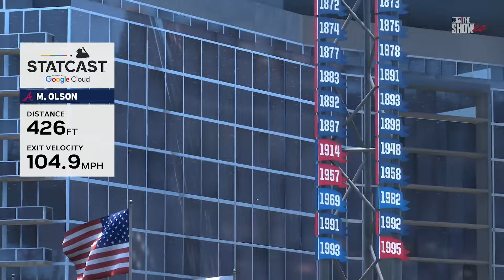🔴LIVE NOW! Atlanta Braves vs Arizona Diamondbacks - Apr 7, 2024 MLB Full Game - MLB 24 EN VIVO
Atlanta Braves vs Arizona Diamondbacks - Apr 7, 2024 MLB Full Game - MLB 24 EN VIVO

Spring Training
MLB Full Game
MLB LIVE
BEISBOL
BEISBOL EN VIVO
MLB

2024 Major League Baseball season
2024 Regular MLB season
mlb highlights 2024
MLB Highlights
MLB
2024 Major League Baseball season
2024 Regular MLB season
Baseball
Sport
full game highlights
Game Highlights
MLB Highlights
AL All-Stars
NL All-Stars

mlb live
mlb highlights 2024
baseball
2024 Regular MLB season
mlb the show 24
mlb highlights

baseball match
live baseball
mlb tv
mlb
baseball
sports
mlb highlights
sports highlights
baseball highlights
wild card
opening day

Arizona Diamondbacks
Atlanta Braves
Baltimore Orioles
Boston Red Sox
Chicago Cubs
Chicago White Sox
Cincinnati Reds
Cleveland Guardians
Colorado Rockies
Detroit Tigers
Houston Astros
Miami Marlins
Milwaukee Brewers
Minnesota Twins
Oakland Athletics
Philadelphia Phillies
Pittsburgh Pirates
Seattle Mariners
Texas Rangers
Toronto Blue Jays
Washington Nationals

Nick Lodolo
Elly De La Cruz
Noelvi Marte
Edwin Arroyo
Cam Collier
Aaron Judge

MLB LIVE
BEISBOL
BEISBOL EN VIVO
MLB